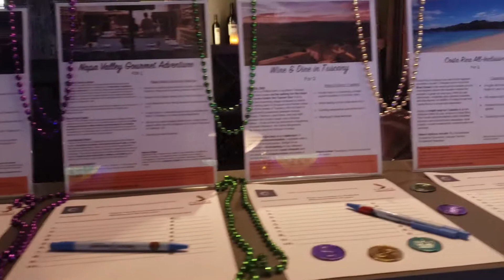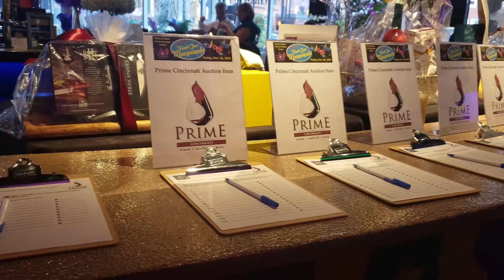Envison Children's Mardi Gras Charity Event.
Envison Children's 4th Annual Red Carpet  Mardi Gras Charity  Event.